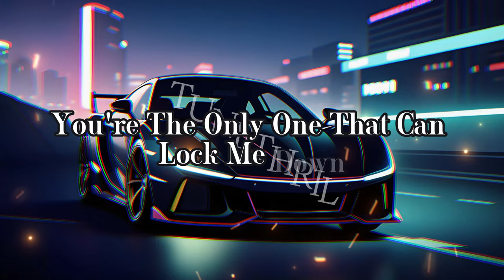Lock Me Down Lyrics NCS Copyright Free Music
Song: Lukas Goss, Diverse - Lock Me Down
Music Released by FreeMusicWave.